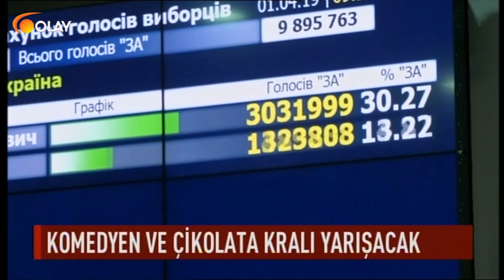Gündemin Getirdikleri - 01-04-2019